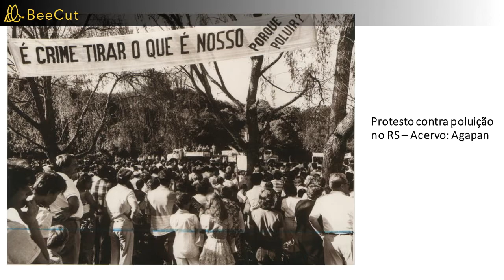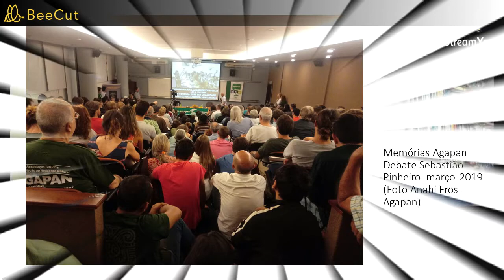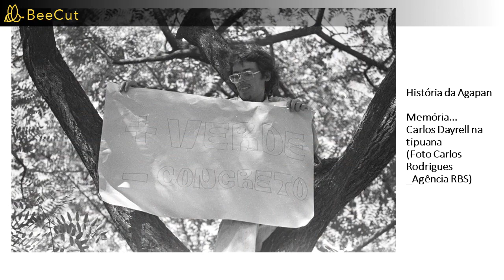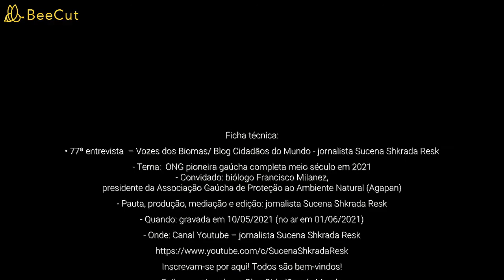Vozes dos Biomas: pioneira ONG gaúcha completa meio século em 2021 (Entrevista 77:Francisco Milanez)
77ª entrevista

ATIVISMO AMBIENTAL BRASILEIRO: PIONEIRA ONG GAÚCHA COMPLETA MEIO SÉCULO EM 2021
Na trajetória de pioneirismo no ambientalismo brasileiro, a Associação Gaúcha de Proteção ao Ambiente Natural (Agapan) se destaca ao completar em 2021, meio século de existência. Entre expoentes desta história, que deixaram um importante legado, estão os ambientalistas José Antonio Lutzenberger, Augusto Carneiro, Caio Lustosa e Alfredo Gui Ferreira, entre outras mulheres e homens que compõem a história da ONG até hoje.

Durante estas décadas, muitas iniciativas se destacaram na trajetória da Agapan, como na mobilização pela conservação da Mata Atlântica, da Amazônia e de Fernando de Noronha; da bacia hidrográfica do rio Guaíba, no RS; no combate ao uso de agrotóxicos, entre outras agendas importantes.
Vale destacar, que em 1976, a entidade publicou o livro “Fim do Futuro? Manifesto Ecológico Brasileiro, considerado um documento pioneiro, escrito por Lutzenberger.

Para falar desta rica história, nosso 77º entrevistado no Programa Vozes dos Biomas/Blog Cidadãos do Mundo – jornalista Sucena Shkrada Resk, é o biólogo, arquiteto e urbanista Francisco Milanez, presidente da Agapan. Ele é especialista em Análise de Impactos Ambientais pela Universidade Federal do Amazonas; e Mestre e Doutor em Educação pelo programa Ciências: Química da Vida e Saúde, da Universidade Federal do Rio Grande do Sul (UFRGS).

Ficha técnica:
• 77ª entrevista  – Vozes dos Biomas/ Blog Cidadãos do Mundo - jornalista Sucena Shkrada Resk
- Tema:  ONG pioneira gaúcha completa meio século em 2021
- Convidado: biólogo Francisco Milanez, presidente da Associação Gaúcha de Proteção ao Ambiente Natural (Agapan
- Quando: gravada em 10/05/2021 (no ar em 01/06/2021)
- Onde: Canal Youtube – jornalista Sucena Shkrada Resk
Inscrevam-se por aqui! Todos são bem-vindos! Saibam mais sobre o Blog Cidadãos do Mundo e o Programa Vozes dos Biomas - jornalista Sucena Shkrada Resk